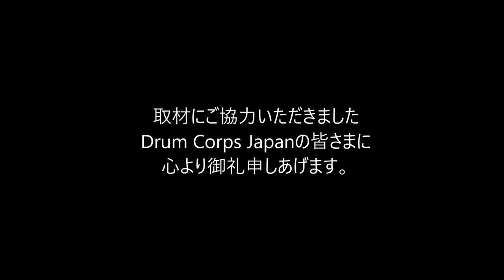2018 DCJ I&E Percussion Ensemble BD 2位 Tokyo Phoenix Drum & Bugle Corps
2018年2月12日（月） 横浜文化体育館で行われましたDCJ I&E Contestです。
■Percussion Ensemble
Bass Drum
2位　86.0　Tokyo Phoenix Drum & Bugle Corps
   代表 盛田英花